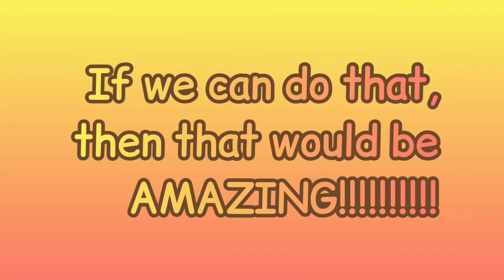Rainbow High Fanart (Please Read Description)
Finally...after many, many days...my newest drawing project is COMPLETE!

If you're wondering where the other Rainbow High characters are, they'll be featured in a sequel!!! 😘😉

As stated towards the end of the video, I made a drawing video for my favorite Rainbow High character: Sunny Madison. Please feel free to check it out!!!